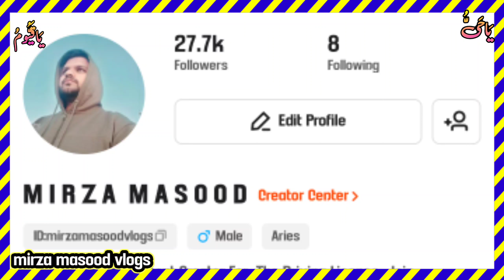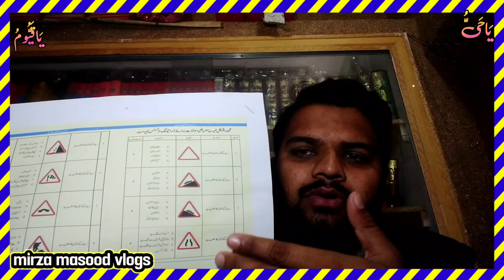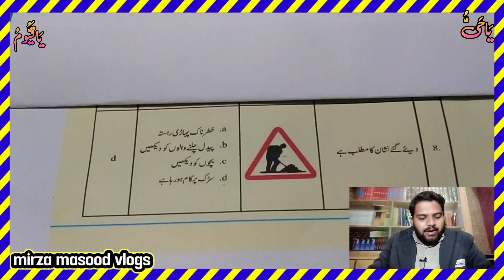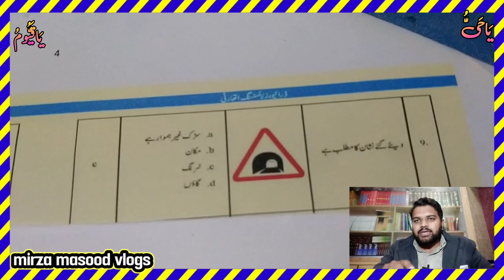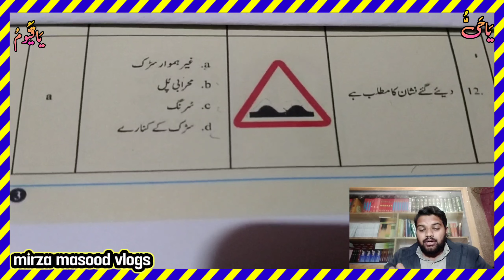important traffic signs |mirza masood vlogs|traffic rules|process of license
a very special video for the people who learn the traffic signs it is very important that if you are connected with my You Tube channel i give you knowledge about the traffic signs.
Let's watch the video and learn the traffic signs that is very helpful to get driving license easily.